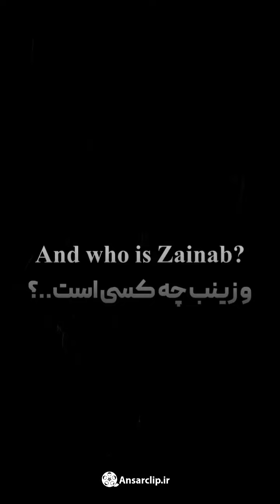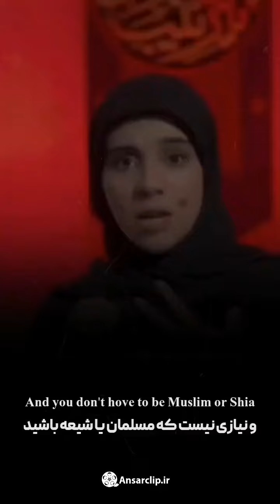And who is Zainab?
و زینب چه کسی است؟